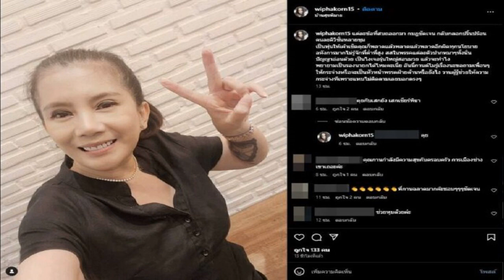กานต์เมียเสก ด่ายับ พรรคไม่รู้จักที่ต่ำที่สูง ส ส ปากหมาทั้งนั้น สะใจเจอรุ่นใหญ่สอนมวย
กานต์เมียเสก ซัด พรรคไม่รู้จักที่ต่ำที่สูง ส.ส.ปากหมาทั้งนั้น สะใจเจอรุ่นใหญ่สอนมวย ด้านชาวเน็ตคอมเมนต์ถาม คุยกับ เสก แล้วหรือยัง ?
14 ก.ค. 2566 – กานต์-วิภากร ภรรยา เสก โลโซ โพสต์ข้อความผ่านอินสตาแกรมส่วนตัว ระบุถึง พรรคการเมืองหนึ่ง โดยระบุดังนี้

“แต่ละข้อที่สบถออกมา กบฏชัดเจน กลับกลอกปลิ้นปล้อนคนละดิวิชั่นหลายขุม เป็นหุ่นให้เค้าเชิดคุณก็พลาดแล้ว พลาดแล้วพลาดอีกผิดทุกนโยบาย อหังการมากไม่รู้จักที่ต่ำที่สูง ส.ส.ในพรรคแต่ละตัวปากหมา ๆ ทั้งนั้น ปัญญาอ่อนด้วย เป็นไงเจอรุ่นใหญ่สอนมวย แล้วจะทำไง”

“พยายามเป็นรองนายกได้ไหมคะเนี่ย อันนี้กานต์ไมรู้เรื่องนะขอถามเพื่อน ๆ ให้กระจ่างหรือจะเป็นหัวหน้าพรรคฝ่ายค้านหรือยังไง วานผู้รู้ช่วยให้ความกระจ่างทีเพราะแทบไม่ติดตามเลยบอกตรง ๆ”

ขณะเดียวกันเมื่อวันที่ 13 ก.ค. ที่ผ่านมา เสก โลโซ สามีกานต์ ได้โพสต์ข้อความให้กำลังใจ นายพิธา ลิ้มเจริญรัตน์ พร้อมระบุว่าให้สู้ต่อ หลังไม่ผ่านการโหวตเป็นนายกรัฐมนตรีในครั้งแรก